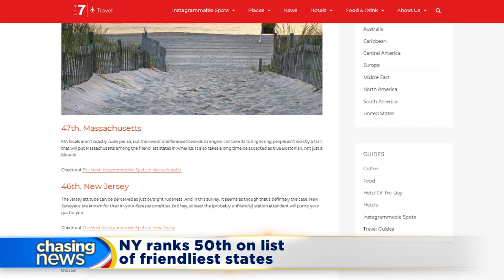NY ranks 50th on list of friendliest states